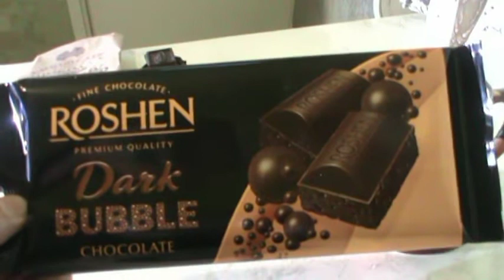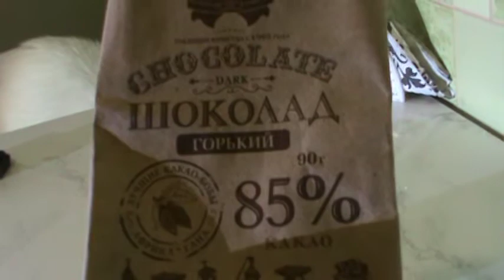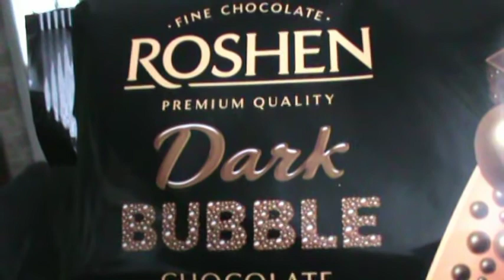ШОКОЛАД ROSHEN ,ЛЕС,ШАШЛЫКИ,КАПЕЦ Новая Каховка 2 02 2019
Украина,Херсонская область-ШОКОЛАД ROSHEN ,ЛЕС,ШАШЛЫКИ,КАПЕЦ Новая Каховка 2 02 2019